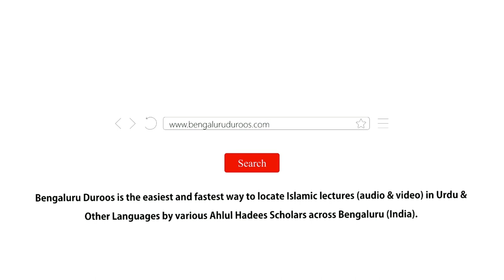Hadees No.10 - Halaal Kamaai Aur Qabuliat-e Dua | Shaykh Zafar ul Hasan Madani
Hadees No.10: Halaal Kamaai Aur Qabuliat-e Dua

3 days Daur e Ilmiyah Organized by Imaam Sayyid Nazeer Husain Ad-Dehlawi University, Bengaluru from 17th to 19th Feb 2020 @ Markazi Masjid e Ahle Hadees Badi Charminaar, Shivaji Nagar, Bengaluru

٠٠٠٠٠٠٠٠٠٠٠٠٠٠٠٠٠٠٠٠٠٠٠٠٠٠٠٠٠٠٠٠٠٠٠٠٠٠٠٠